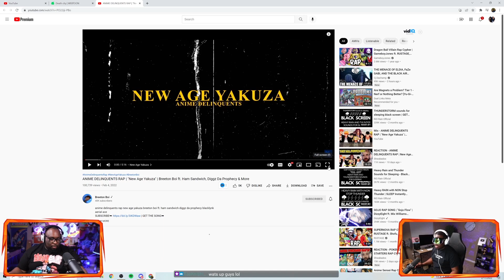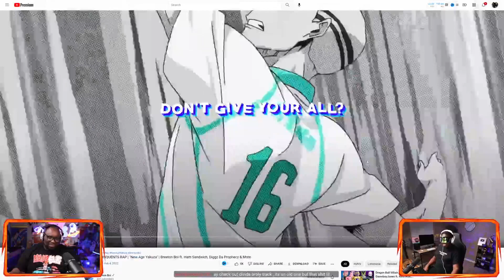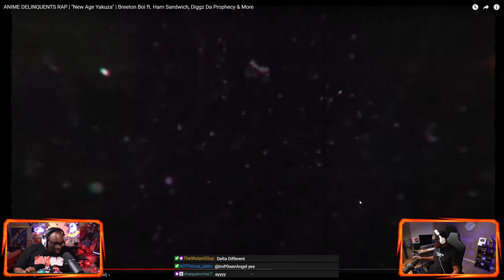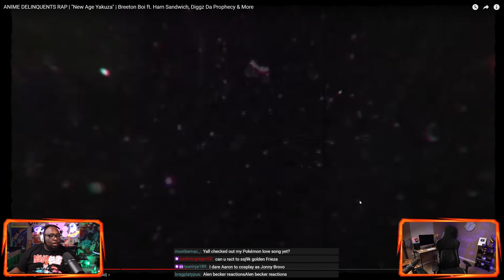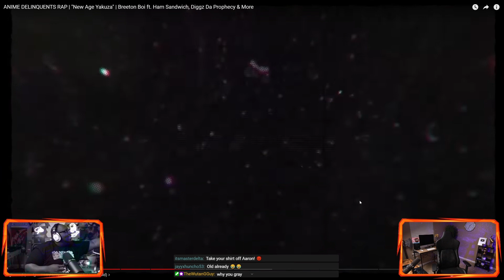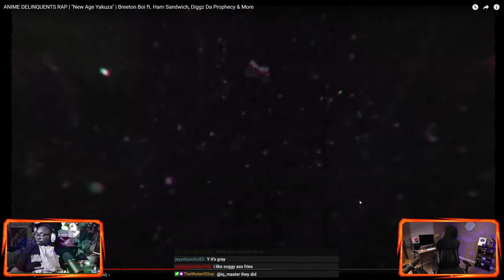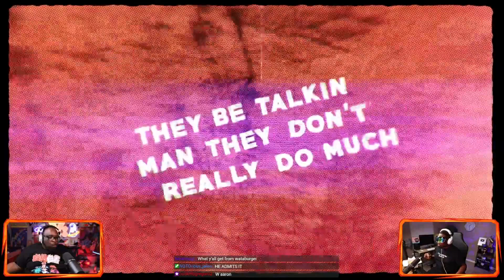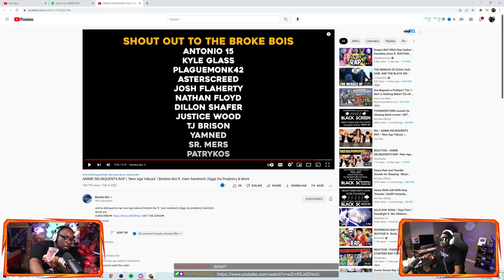InternetCity REACTS to Breeton Boi - "Anime Delinquents Rap"